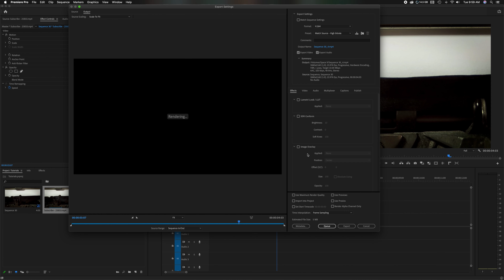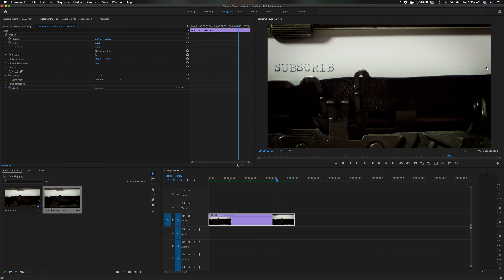NEWEST UPDATE 14.6 In Adobe Premiere Pro CC 2020